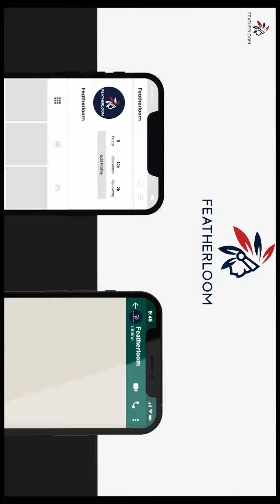Onam Special ആടിസെയിലിൽ Trendy kurtis |Give Away| featherloom#kurti#kerala#trending#offersales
ഓർഡർ ചെയ്യുന്നതിന്
𝐖𝐡𝐚𝐭𝐬𝐀𝐩𝐩 𝐎𝐫𝐝𝐞𝐫✅
എന്ന നമ്പറിൽ വാട്ട്സാപ്പ് ചെയ്യുക OR നമ്മുടെ വെബ്സൈറ് Online Store വഴിയും ഓർഡർ ചെയ്യാവുന്നതാണ്

Visit Our Online Store For Placing Orders and for Available Collections

Offer is only available for website through purchases and limited stock only.

👍Fabric
👉Colours available :
👍100% Quality Guaranteed
👉WhatsApp for Orders
👍NO COD, GPAY, PHONE PAY, AND INTERNET BANKING PAYMENT ONLY

Return Policy: Return/Replacement/Refund is accepted for damaged products only. Package opening video is mandatory for accepting returns.

ഡാമേജ് ആയ പ്രൊഡക്ടിനു മാത്രമേ റിട്ടേൺ അല്ലെങ്കിൽ റീഫണ്ട് സ്വീകരിക്കുകയുള്ളൂ. റിട്ടേൺ അല്ലെങ്കിൽ റീഫണ്ട് സ്വീകരിക്കണമെങ്കിൽ പാക്കേജ് തുറക്കുന്ന വീഡിയോ നിർബന്ധമായും നൽകേണ്ടതാണ്.